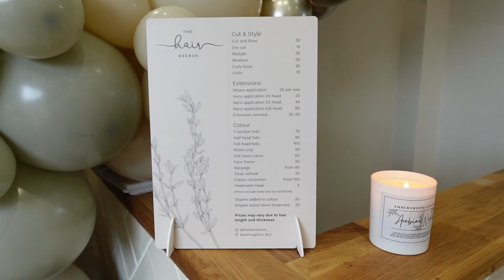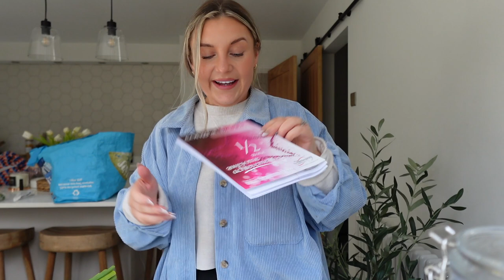VLOG | come to the salon with me, bargain homeware haul and weigh in results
Helen x